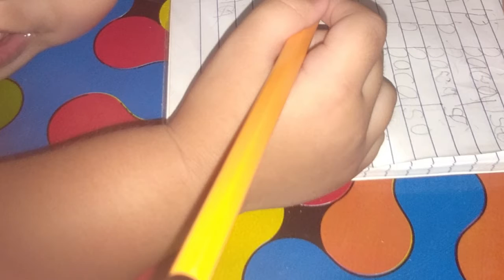MemoriesBeforeThisDay | Part1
Memories of my Family Part 1